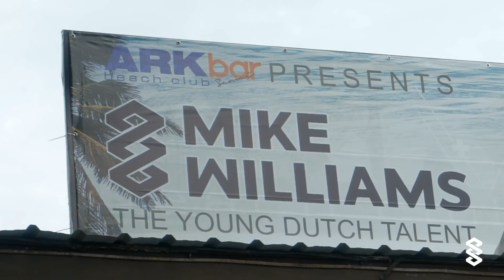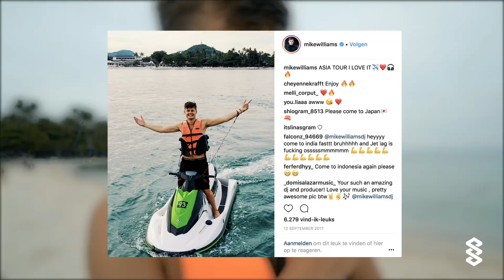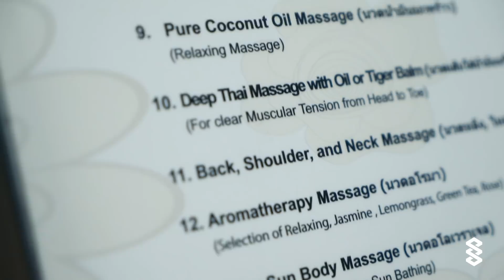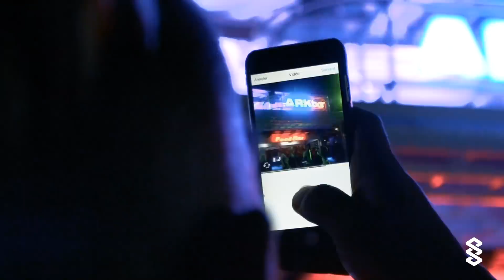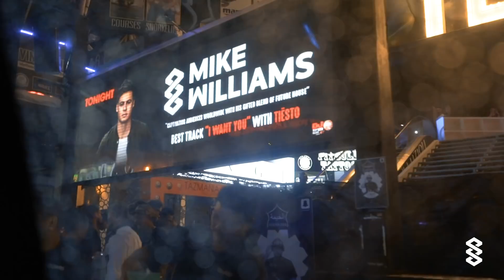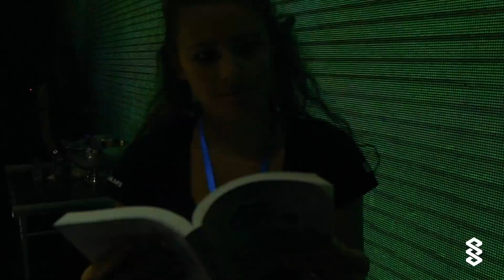On Tour With Mike Williams S02E02 - Flood in Thailand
SUBTITLES ON!
Welcome to season 2 of ‘’On Tour With Mike Williams’’. We have some brand new episodes for you! What's your favorite part?

In this episode I'm showing you how my Asia tour went, with exclusive behind the scenes footage of my shows.

‘Give It Up’ is OUT NOW!